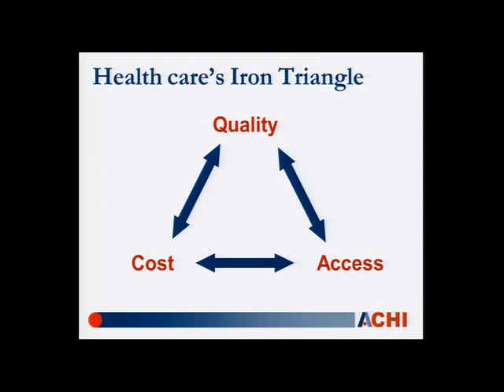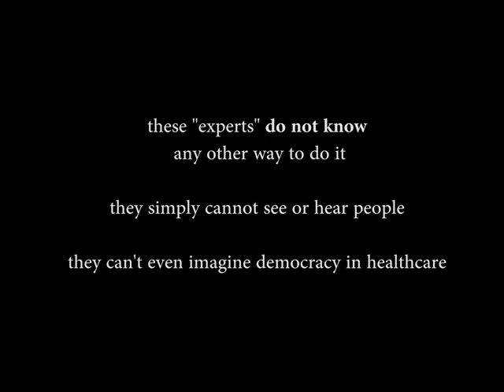public health art 101: expert-centered healthcare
ACHI healthcare decider tells you why you should not expect healthcare improvement in Arkansas.